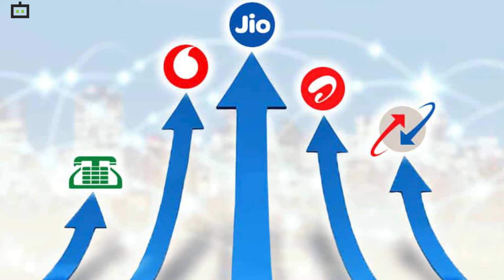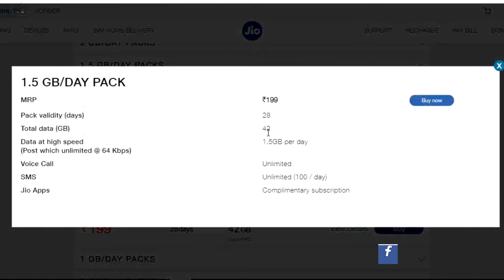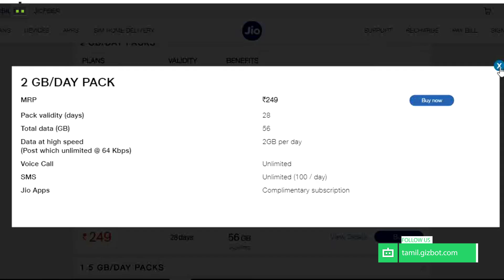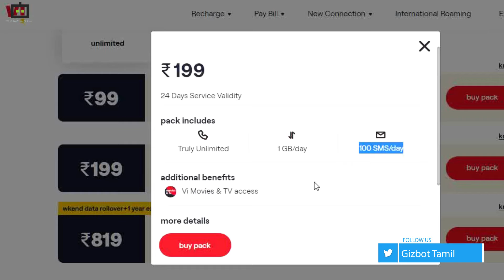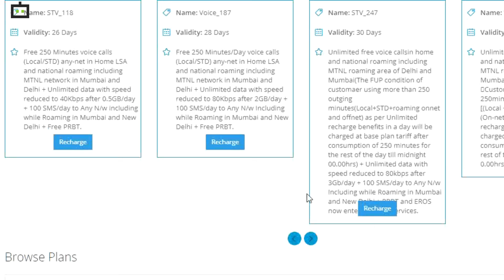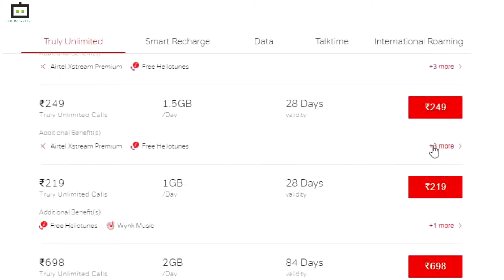Jio, Airtel,Vodafone Idea,BSNLகீழ் கிடைக்கும் சிறந்த மற்றும் மலிவான ப்ரீபெய்ட் ரீசார்ஜ் திட்டங்கள்..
Jio, Airtel, Vodafone Idea, BSNL கீழ் கிடைக்கும் சிறந்த மற்றும் மலிவான ப்ரீபெய்ட் ரீசார்ஜ் திட்டங்கள்..